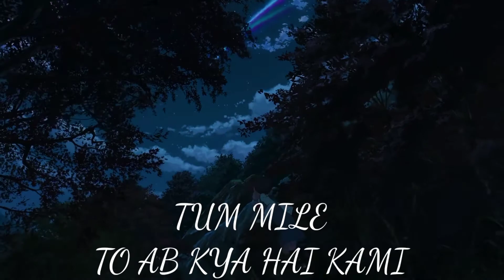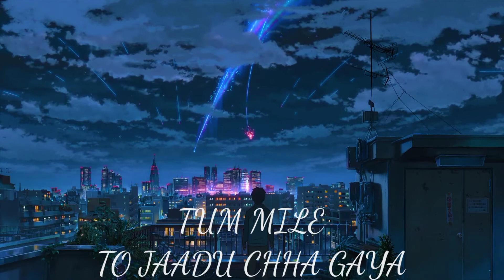TUM MILE || JAVED ALI || YOUR NAME VERSION || LYRICAL VIDEO || GORKHA ACOUSTIC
Watch our melodious cover of Tum Mile by Javed Ali and covered by Gorkha Acoustic. We all hope you will like this video. It gives us motivation. We will see you in next video.
Chords are
Capo on 3rd fret
Gmaj,Emin7,Cadd9, Dmaj, Bmin